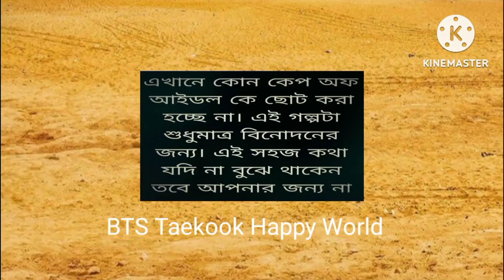বিষাক্ত ভালোবাসা( part 5)taekook love story BTS Taekook Happy World taekook taekook ff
BTS Taekook Happy World ( taekook love story) বিষাক্ত ভালোবাসা